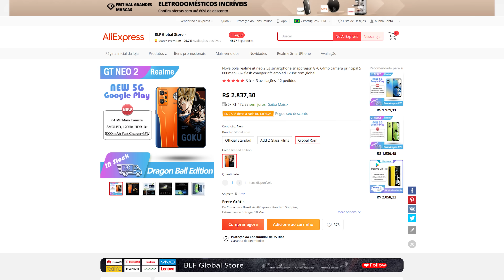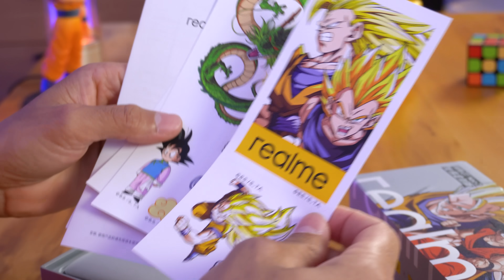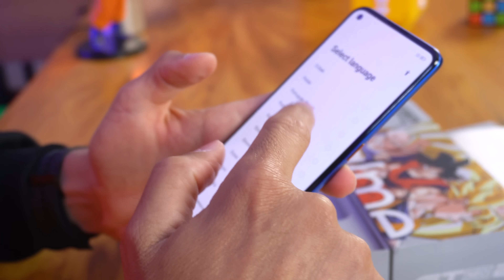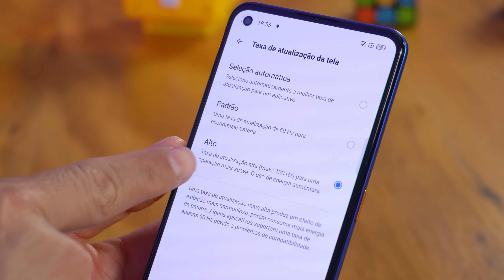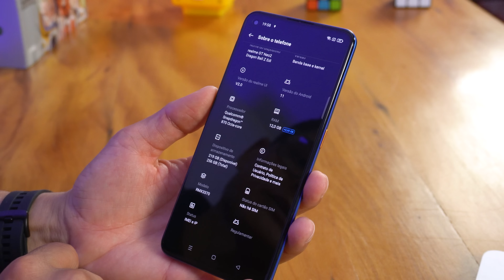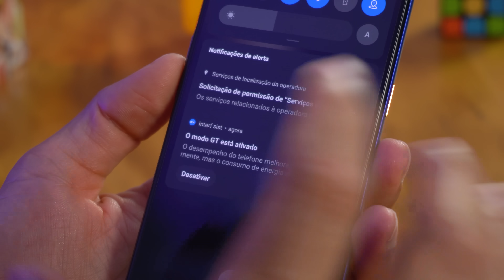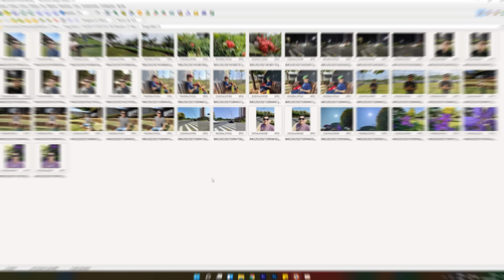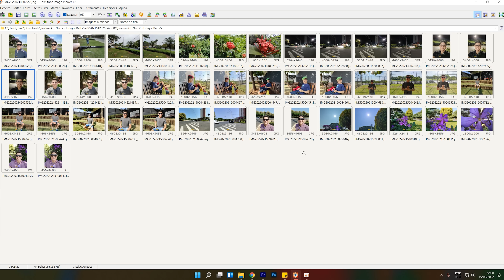Esse SMARTPHONE é incrivelmente LINDO! Realme GT Neo 2 Dragon Ball Edition - Unboxing e Impressões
Esse sim podemos chamar de um smartphone diferentão!
Sem dúvida nenhuma a Realme acertou demais nesse RealmeGTNeo2 edição DragonBall! Um smartphone que além de trazer esse design lindíssimo, ainda consegue entregar ótimas configurações!

★ Xiaomi Redmi Note 10S ➽
★ Realme C15 ➽
★ Dispositivos Amazon ➽